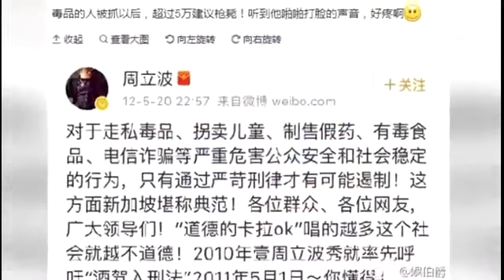外媒确认周立波携带非法枪支和毒品在美被捕，当初却说坚决不吸毒